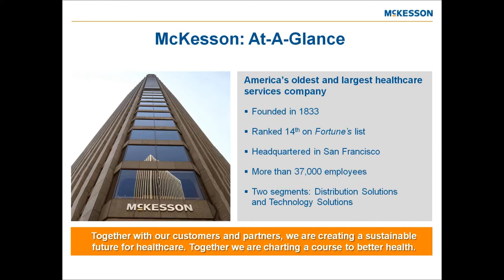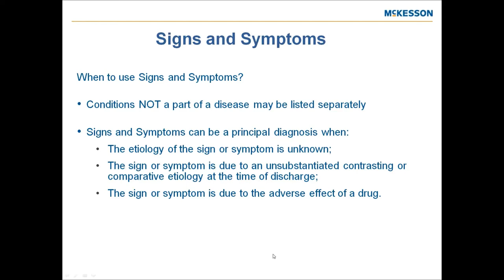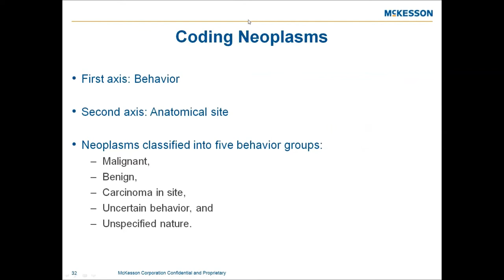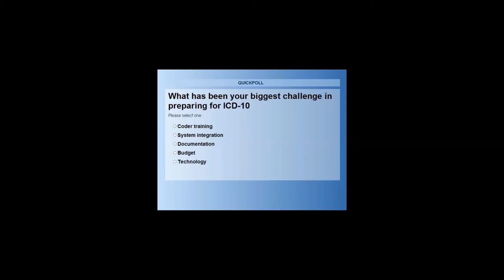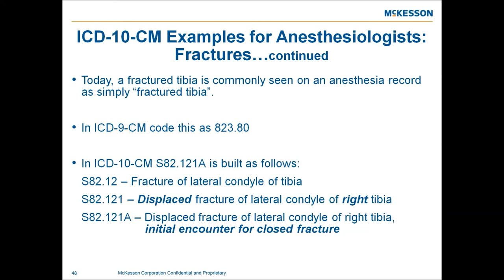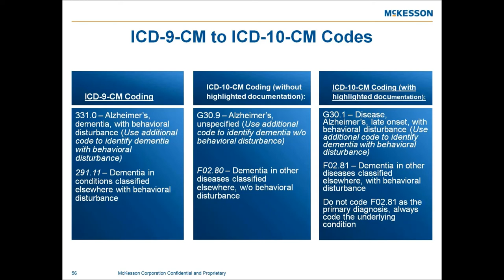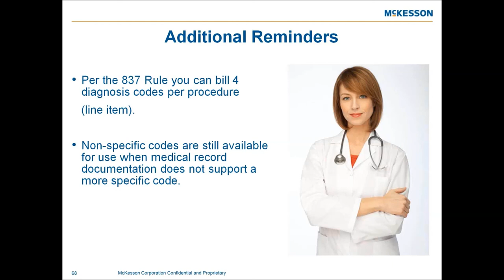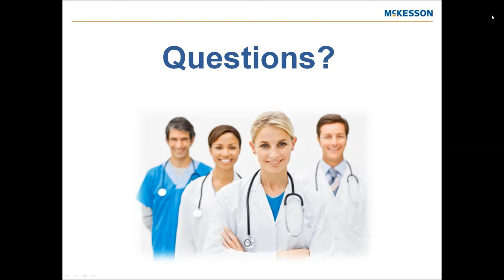ICD-10-CM for ICD-10-CM for Anesthesiology, General Surgery, & Cardiology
What impact will the new codes in ICD-10 have on these specialties?  This webinar address the important role documentation will have on these areas of healthcare, providing specific examples for each specialty.